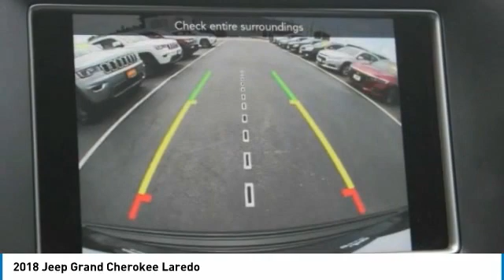EJX2360A 2018 Jeep Grand Cherokee David Taylor Ellisville EJX2360A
EJX2360A 2018 Jeep Grand Cherokee David Taylor Ellisville
2018 JEEP GRAND CHEROKEE Ellisville, MO
Stock# EJX2360A

2018 Jeep Grand Cherokee Laredo For Sale at David Taylor Ellisville Chrysler Dodge Jeep RAM. 2018 Grand Cherokee Jeep Laredo

Apple CarPlay/Android Auto, Automatic temperature control, Brake assist, Cloth Bucket Seats, Electronic Stability Control, Front dual zone A/C, ParkView Rear Back-Up Camera, Quick Order Package 2BA, Rear Parking Sensors, Speed control, Steering wheel mounted audio controls, Telescoping steering wheel, Tilt steering wheel.

Knowing a Certified Service technician did a full inspection on this used car or used truck in a state of the art Serve Department will give you piece of mind when you buy an used car or used truck at David Taylor Ellisville Chrysler Dodge Jeep RAM . David Taylor Ellisville Chrysler Dodge Jeep RAM in Ellisville, MO is committed to total customer satisfaction. David Taylor Ellisville Chrysler Dodge Jeep RAM is location at 15502 Manchester Road, Ellisville, Mo. DavidTaylorEllisvilleCDJR DavidTaylorCDJR.

Awards:
* 2018 KBB.com 10 Most Awarded Brands